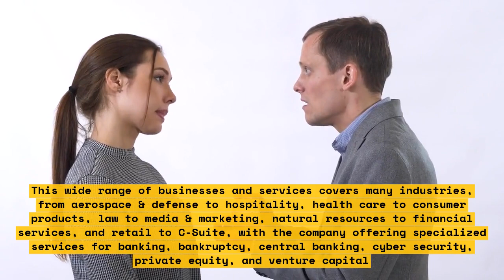Ex-FBI Staff Accused Of Encouraging Jan. 6 Mob At Capitol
The U.S. capitol was rocked when a mob of Trump supporters breached its walls on January 6th, resulting in five deaths and the arrests of several insurrectionists. Now, it seems as though the FBI is turning its attention to one of its own — former staff member, John Broneshaw — who is being accused of encouraging the mob to march on the Capitol that day.

In this video, we take a look at the allegations against Broneshaw and his own defense against those accusations. We explore the history of the former FBI staff member and his Social Media posts prior to January 6th and analyze their potential influence on the mob. We also look into the government’s investigation and discuss the penalties that Broneshaw may face as a result of his involvement in the insurrection.

Join us as we dive into this story of loyalty and patriotism gone wrong.
\n
List:
1. Allegations against John Broneshaw
2. Broneshaw’s Social Media posts prior to January 6
3. Government’s investigation into Broneshaw
4. Potential penalties for Broneshaw
5. Loyalty and patriotism in America